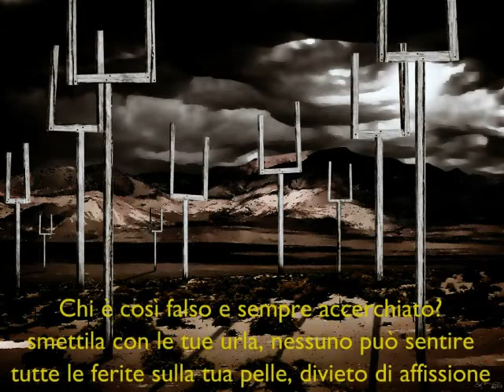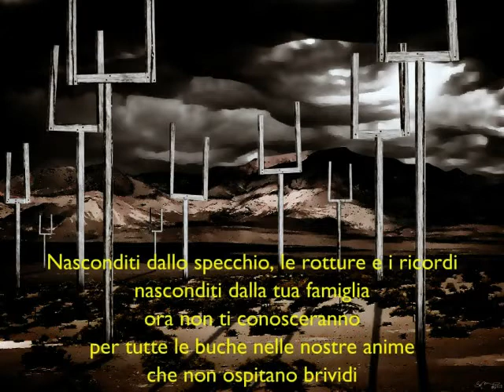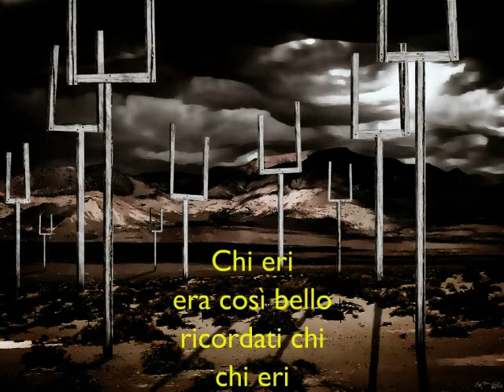Muse - Screenager (traduzione)